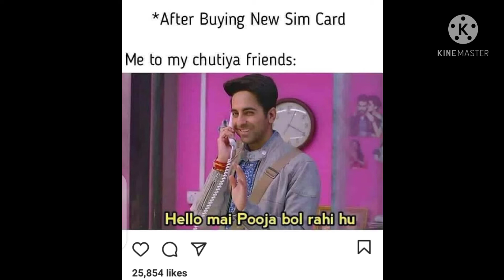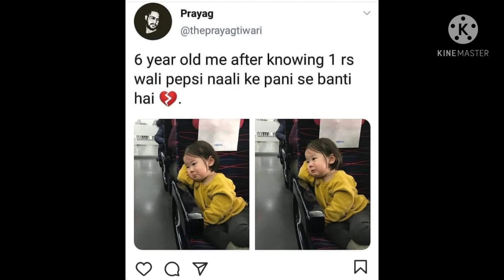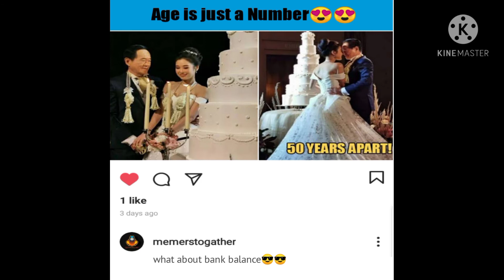Only legend can understand it funny/funny memes for legend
we do our best to keep you smile.
Let's keep our journey in the way of success